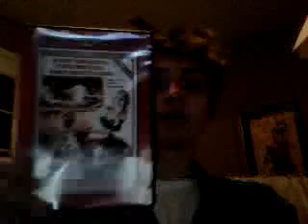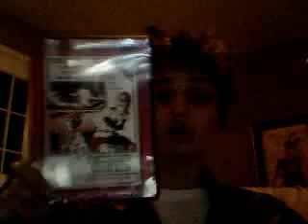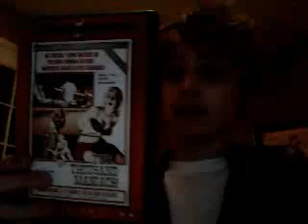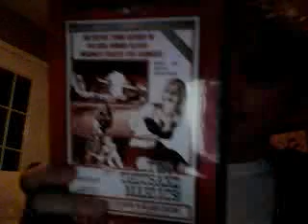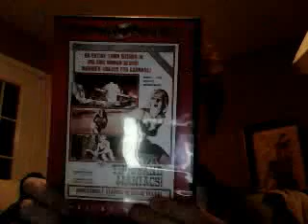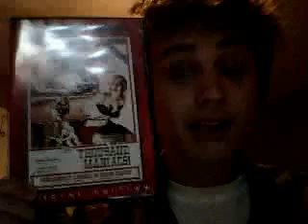Week 20 NOIMIWOLF reviews TWO-THOUSAND MANIACS!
Week 20
NOIMIWOLF reviews..
TWO-THOUSAND MANIACS!

Directed by the Godfather of Gore mister Herschell Gordon Lewis! YEEEEEH-HA! OH THE SOUTH'S GONNA RISE AGAIN!